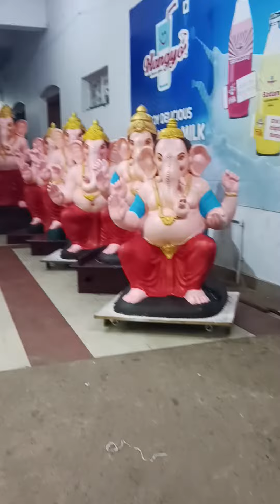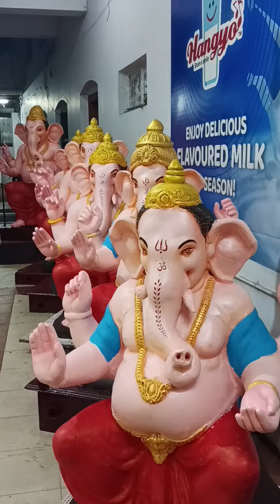Happy ganesh chaturthi🙏ganapati statues for pooja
ganapathi statues for near carstreet detail video is there in our channel